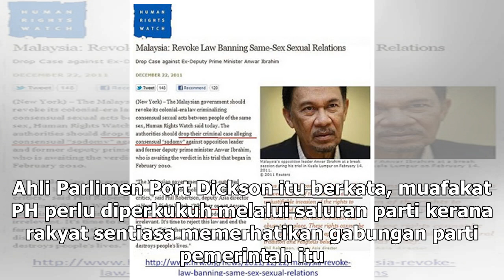Hentikan perbalahan terbuka, Anwar beritahu pemimpin PH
PETALING JAYA: Presiden PKR, Datuk Seri Anwar Ibrahim meminta semua pemimpin Pakatan Harapan (PH) menghentikan perbalahan terbuka. “Dalam suasana sedia ada, memahami keadaan kos sara hidup yang terus membelenggu rakyat, saya menggesa agar semua pemimpin PH memberikan tumpuan khusus ke arah menjana p...